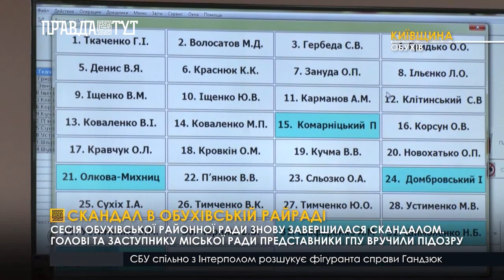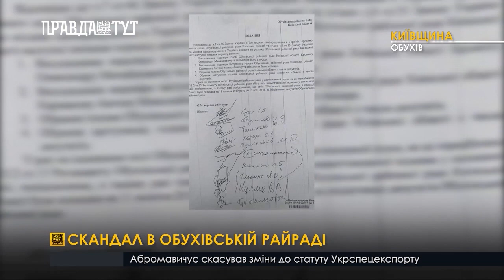Скандал в обухівській райраді